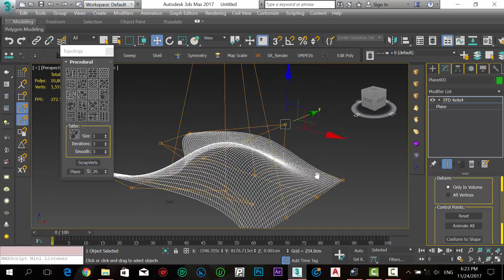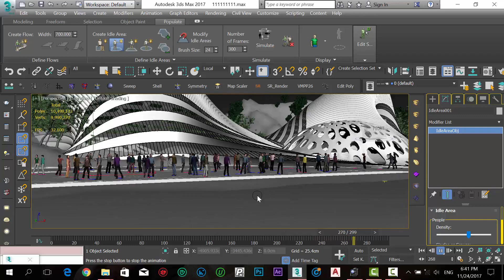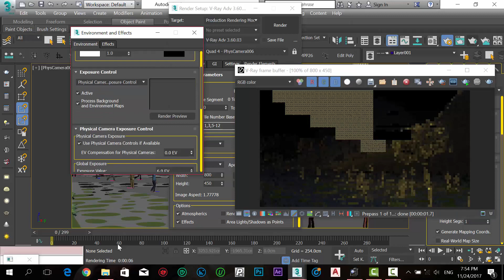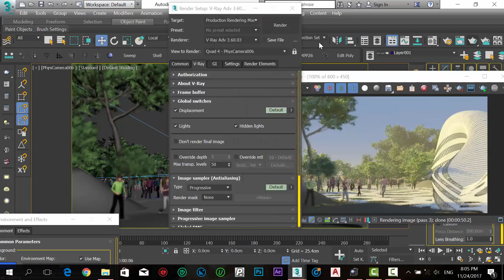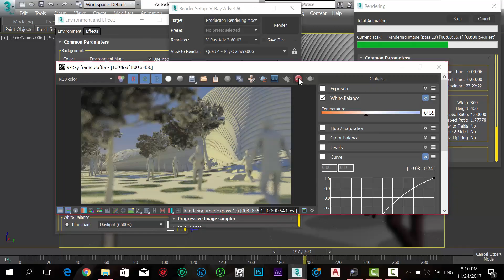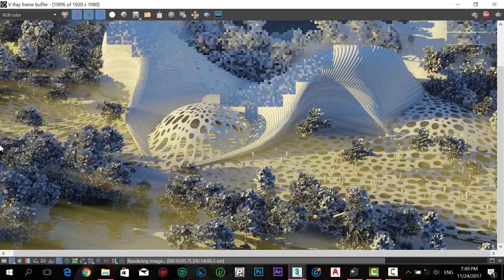Organic Modeling techniques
A lesson for engineers who want to design and modeling complex organic building blocks, we put you in the right place to take your site among the international designers.
learn with us the secrets of  these organic  Concepts and how easily build it, with Our creative Arch: Abdal- Rahman Al-Homsi